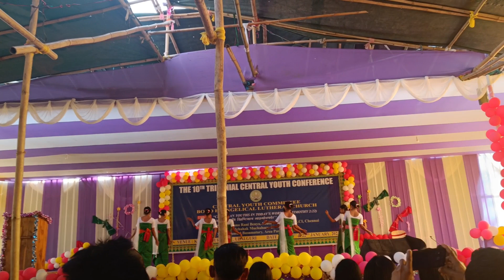Bodo gospel group dance